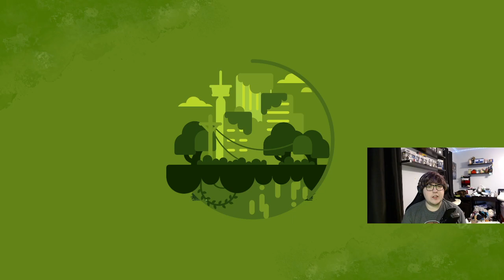Right Back at Ya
Kirby and the Forgotten Land - Part 2